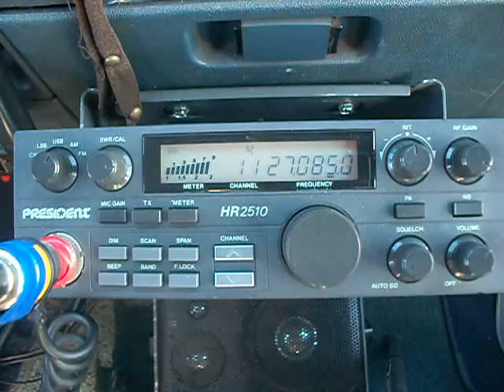PINEAPPLE JUICE KAUAI & MR 830 TOP SIDE CA !